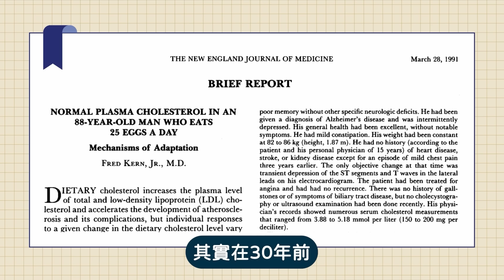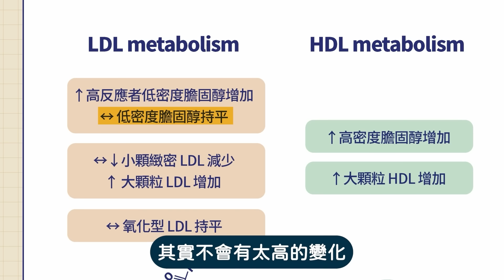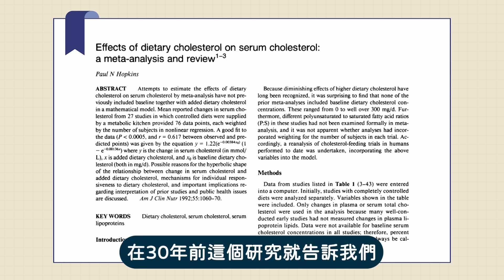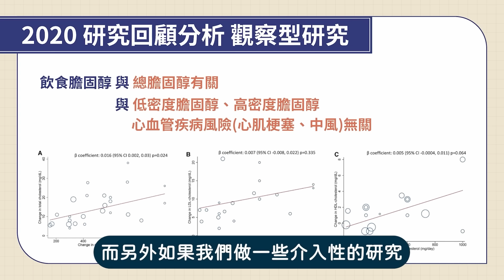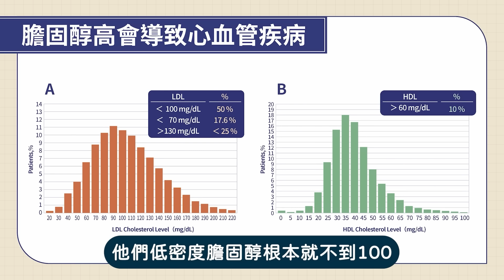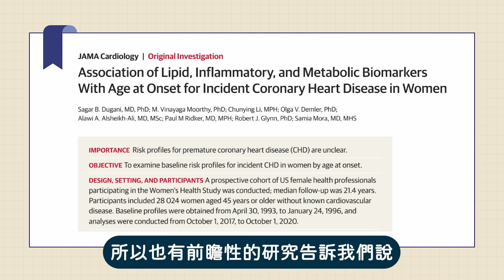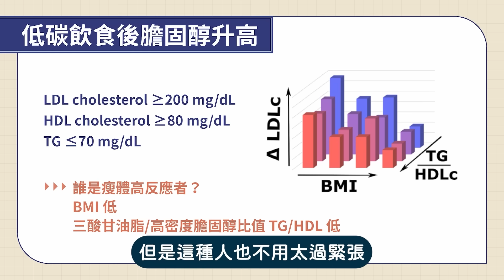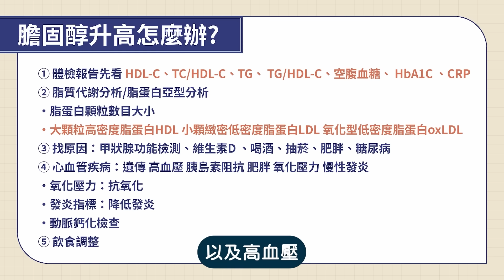膽固醇五大迷思解惑，膽固醇高要吃藥嗎？李唐越醫師為你獨家解答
🛎 立即加入初日醫學@好友，看更多健康知識

預約李唐越醫師的控糖減肥門診，幫你打破減重盲點！

很多觀眾朋友問我：「膽固醇高要吃藥嗎？」
回答這個問題前，我們先來做幾題是非題，來幫助大家釐清幾個關於導致膽固醇高的觀念。

00:00 精彩片段
00:15 四大迷思的解密
00:44 吃蛋黃會讓膽固醇升高嗎？
00:57 80 歲老爺爺的故事...
02:09 吃完雞蛋之於膽固醇的影響
02:41 11 萬名男、女性的調查
02:59 吃太多太油會導致膽固醇高嗎？
03:24 1992 年研究報告
04:33 膽固醇高會導致心血管疾病嗎？
04:48 累積 13 萬人，長達 7 年的研究
06:16 心血管疾病關聯性研究
06:47 膽固醇高就要馬上吃藥嗎？
07:47 低碳高脂肪飲食的影響
08:48 膽固醇高可以做的方式有哪些？

企劃：陳純儀
拍攝、後製：楊文翔

🌿 瞭解更多飲食與健康小知識：
Cofit Facebook 粉絲專頁
與十萬瘦友們一同交流討論，還有宋晏仁醫師、鄧雯心醫師、周建安醫師及專業營養師群不定時回覆哦！
【初日の好物購】嚴選團購優質商品